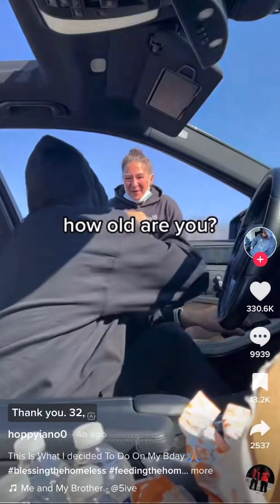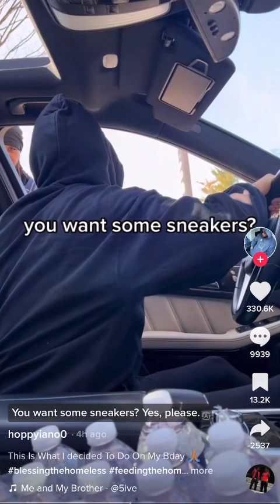Let Not Thy Left Hand Know What Thy Right Hand Doeth